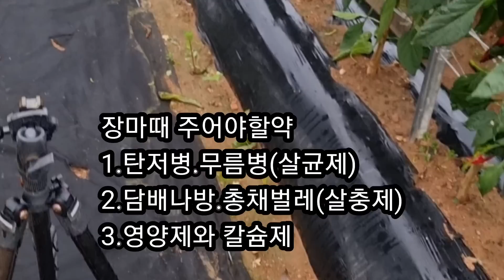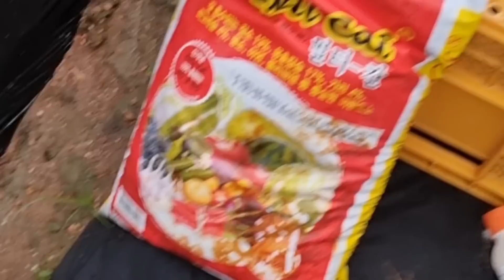긴장마로인한 고추밭이 망가저(탄저병)서 올해 고추값 폭등이 예상됩니다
올해 장마가 예상햇던것보다 길고 집중 호우로 인한 고추밭들이 많이 망가젖습니다
이렇게 비가 계속 내리면 고추밭은 탄저병이 창궐하게됩니다

탄저병은 한번 번지면 피해복구가 되지않습니다
무름병도 많이 발생됩니다
어떤해에는 헛골에 붉은 고추가 빨가케. 깔리도록 떨어집니다

이럴때일수록 방제를 철저히해야합니다
잠시 비가 그치면 탄저병약을 주어야합니다
적어도 1주일에 한번은 탄저병약을 흠뻑 주어야합니다
하여간 올해 고추농사는 긴 장마로 망가진 고추밭들이 많을것이고
그로인한 고추값 폭등이 예상됩니다